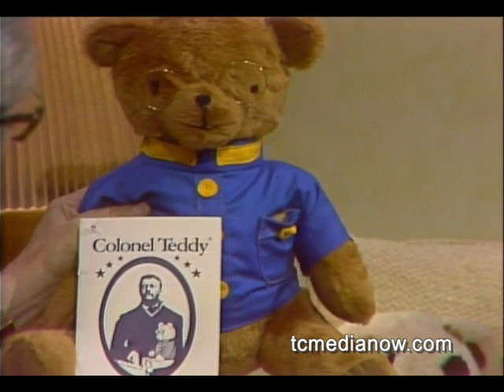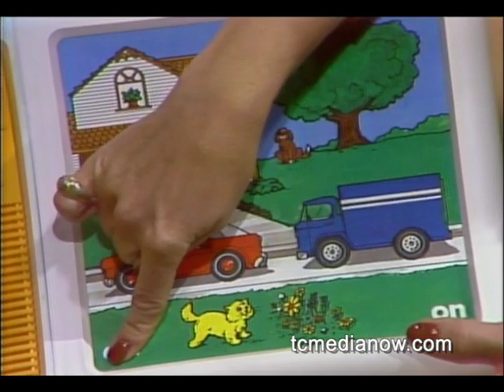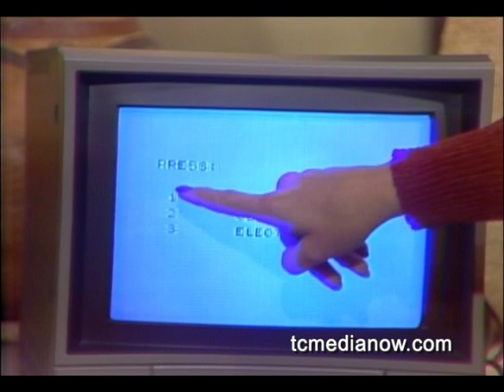WTCN (KARE) What's New? September 14, 1981 Mel Jass hosts. Toys, Wine, Texas Instruments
Teddy N Friends Extravaganza
Steve Mirassou
Alecia Helton of Texas Instruments